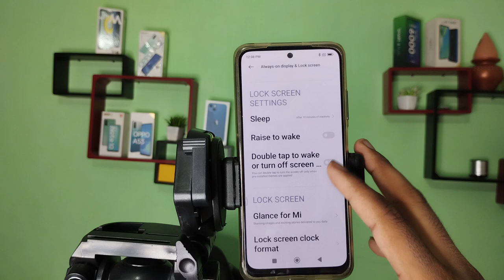Redmi 9 Pro 5G on double tap to wake turn off screen, how to on double tap to wake turn off screen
Redmi 9 Pro 5G on double tap to wake turn off screen
how to on double tap to wake turn off screen
double tap to wake or turn off screen xiaomi
double tap to wake or turn off screen xiaomi not working
double tap to wake or turn off screen realme
Redmi 9 Pro 5G hiden featurs settings